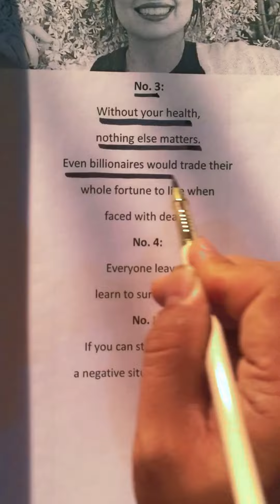brutal truths about life